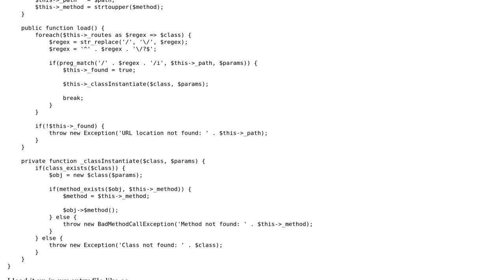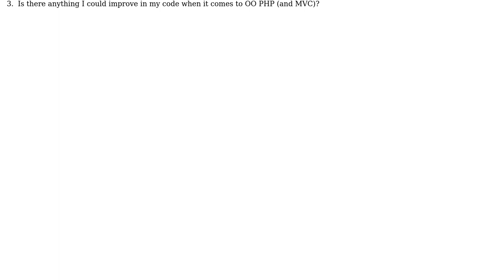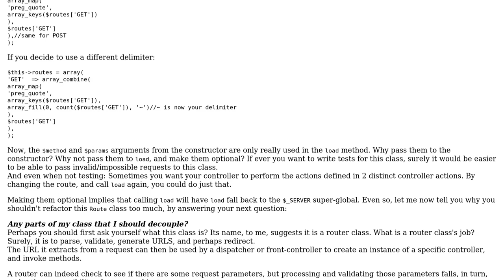Code Review: Router for MVC framework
With thanks & praise to God, and with thanks to the many people who have made this project possible! | Content (except music & images) licensed under CC BY-SA | Music | Images & others | With thanks to user Kid Diamond user Jamal user Elias Van Ootegem and the Stack Exchange Network Trademarks are property of their respective owners. You are responsible for your own actions.